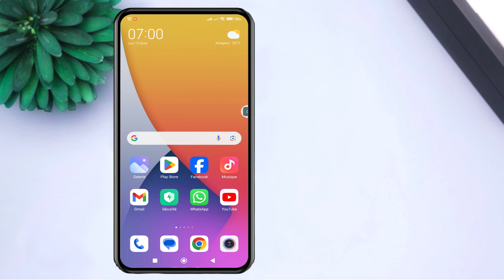Comment activer et désactiver le mode avion sur Xiaomi Redmi 10